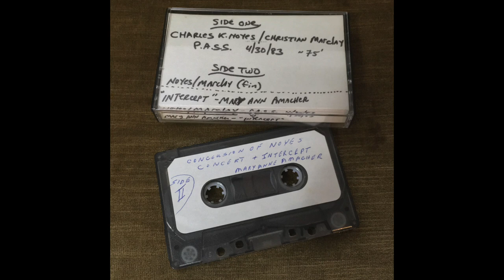Maryanne Amacher – Intercept (1983)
Originally broadcast on WNYC